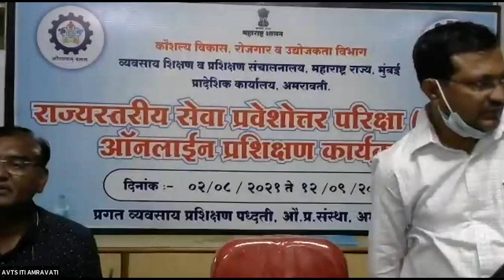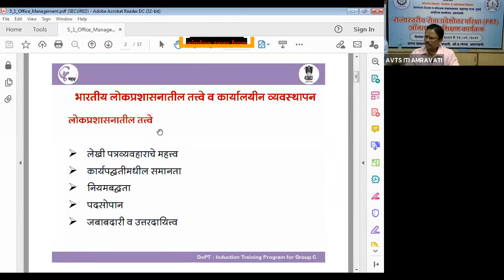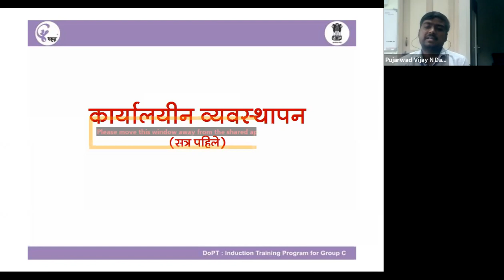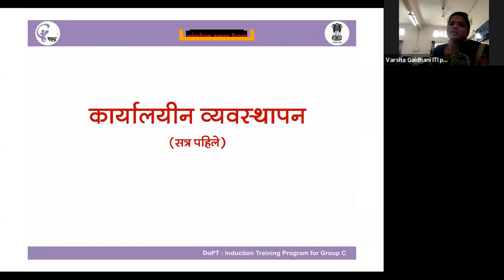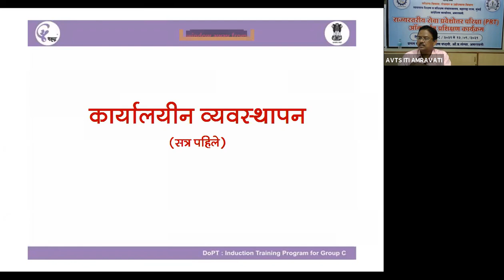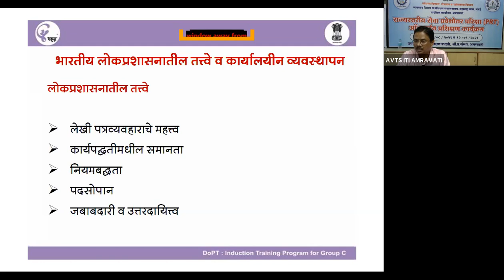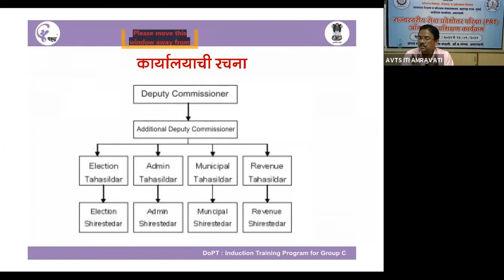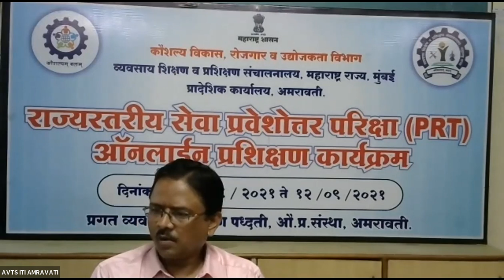Office Management by Bhute Saheb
Dear Students – Welcome to Proven Victory Knowledge Techniques - Mission IAS

For Watching Video Lesson, Solving Objective Quiz, and Reading Notes
आपको गुगल प्ले स्टोअर से पीव्हीकेटी स्कूल अॅप डाऊनलोड करना है.

Please Install PVKT School app to your mobile using above link to START Online Course
अॅप के जरीये कोर्से कैसे देखना है यह जानने के लिये नीचे दिया विडीयो देखिये

Watch the Free Video by Mission IAS Amravati.

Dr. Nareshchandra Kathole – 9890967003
Director, Mission IAS, Amravati, MS

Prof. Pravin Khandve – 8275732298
Joint Director, Mission IAS, Amravati MS

To know more about Prof Pravin Khandve you can visit his web